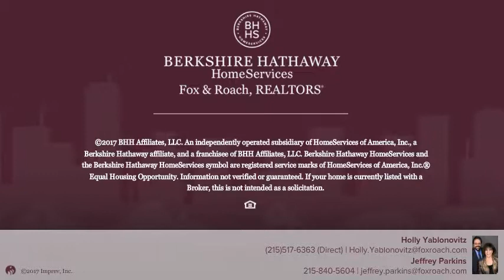1088 Herkness Dr. in Pennock Woods, Meadowbrook, PA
Gorgeous, one of a kind home.